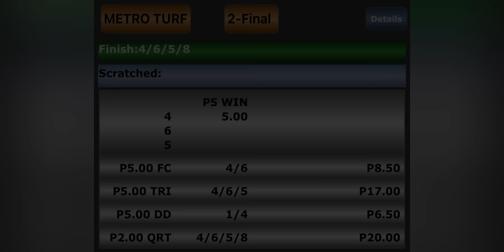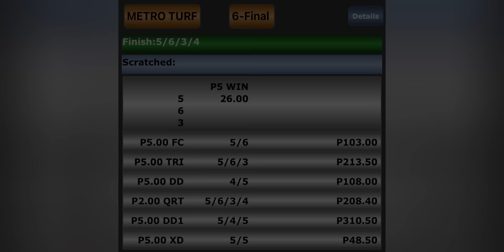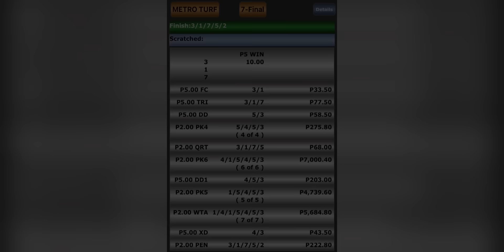RACE REWIND | MARCH 27, 2024 | WEDNESDAY MMTCI RACING | Karera Sa Pinas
Race rewind and dividends for March 27, 2024 Wednesday, MMTCI Racing. Enjoy!